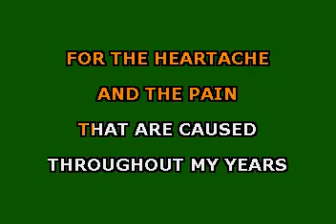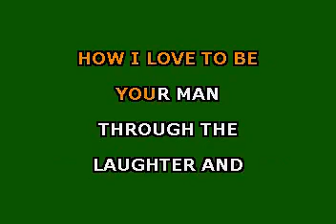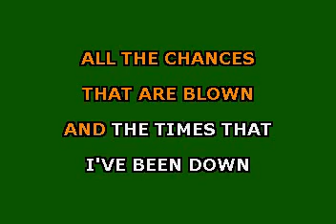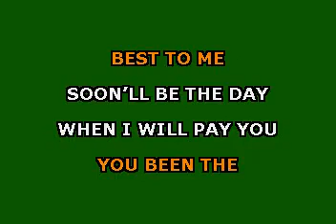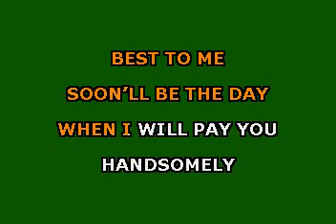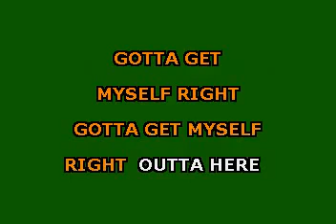Big Audio Dynamite - Rush (Karaoke)